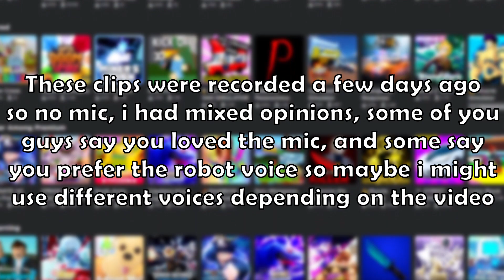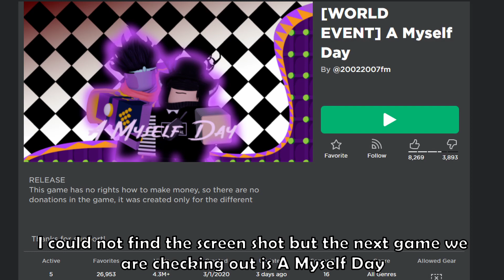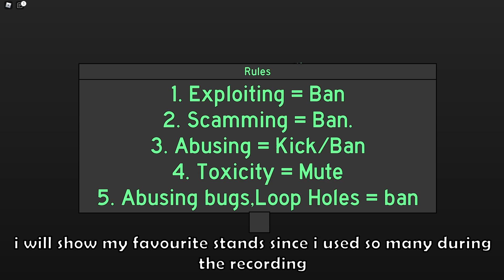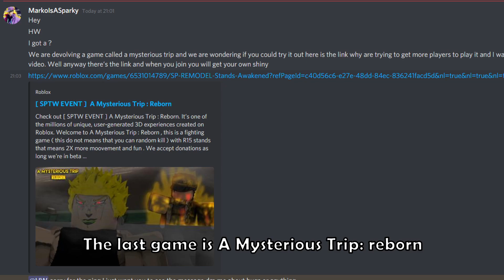Checking Out DEVELOPER Suggested Roblox JOJO Games!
Checking Out DEVELOPERS Suggested Roblox JOJO Games!